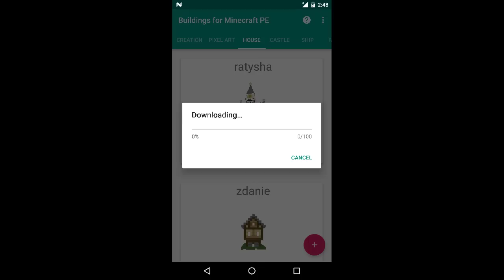Download building for Minecraft PE